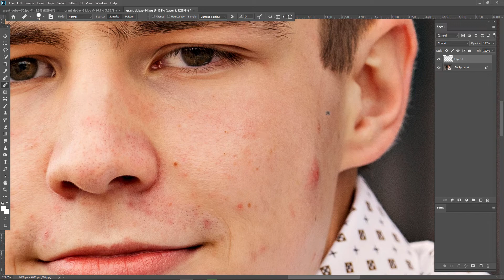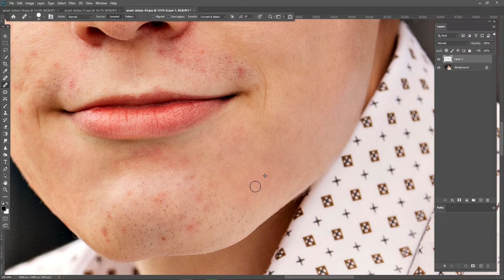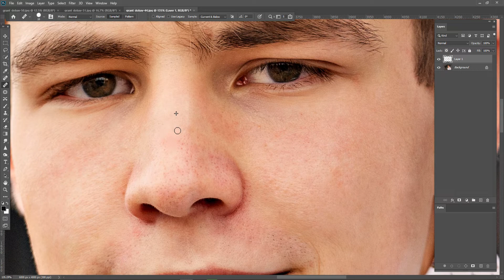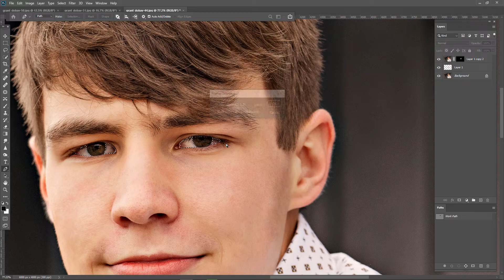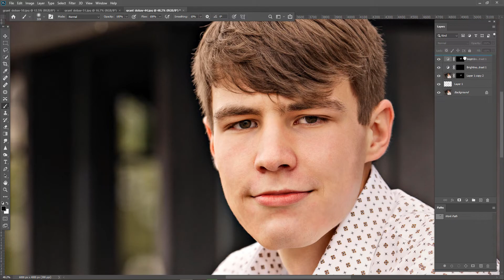Professional Photo Retouching ( Easy )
Hi Guys!
          In this video we will learn how to retouch your pictures and remove pimples in Photoshop with just few easy steps hope we'll learn something new in this video.

           If you are going to start learning about Graphic & design or if you are a beginner Graphic Designer and you want to explore your graphic design skills to become a creative and professional graphic designer then you're on the right place.

In this channel you can learn everything about graphic & design from start to advance, here you'll learn about logo designing, letter head designing, brochure designing, visiting card designing for free, so don't forget to subscribe and share to this channel to increase the Graphic Designer's Community.  Thanks!

Photoshop Full Course in Photoshop Tutorial for Beginners
Background Removal,
Clipping Path,
Multi Clipping Path,
Color Corrections,
Ghost Mannequin,
Neck Joint,
Symmetric neck joint
hair masking,
Photo Retouching,
Jewelry Retouching,
Beauty Retouching,
Shadow & Reflation,
Manipulation in Photoshop,
Restoration in Photoshop,
Symmetrical Neck Joint Service, Ghost Mannequin, Neck Joint, Invisible Mannequin, Neck, Joint, Service, Ghost Mannequin Service, Symmetrical